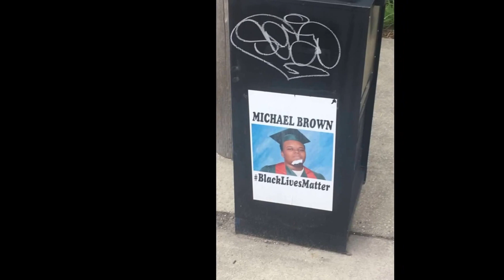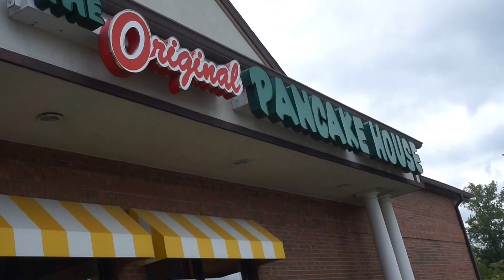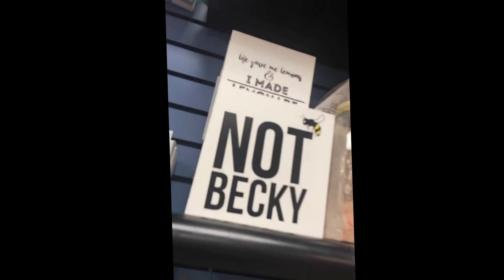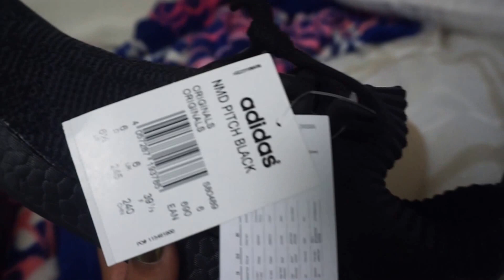Vlog 2! Last days at home/Moving back to college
I'm sorry it's so short! I'm a work in progress with vlogging lol. Dorm/ Campus tour coming soon!